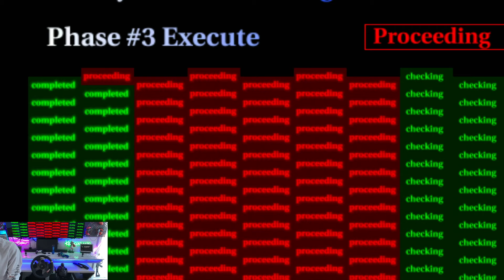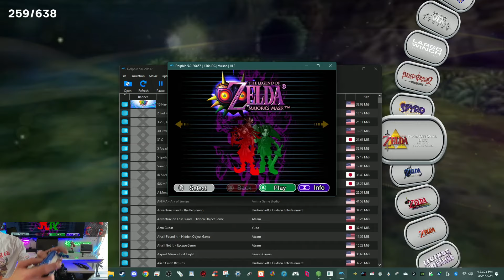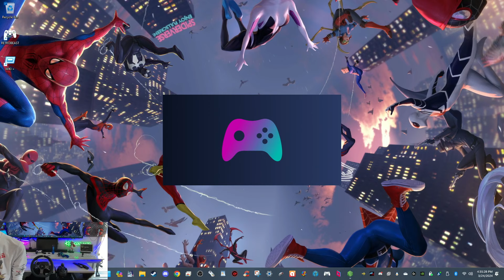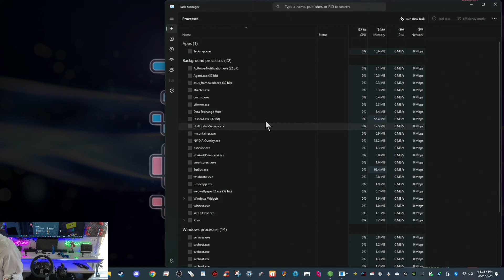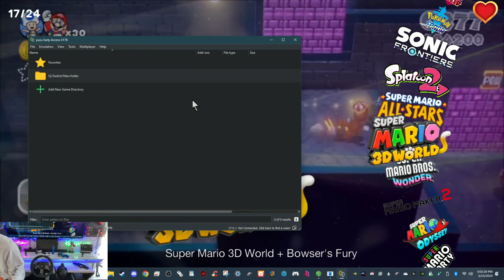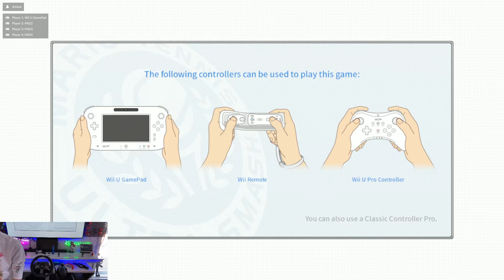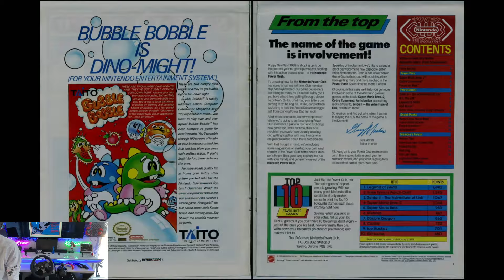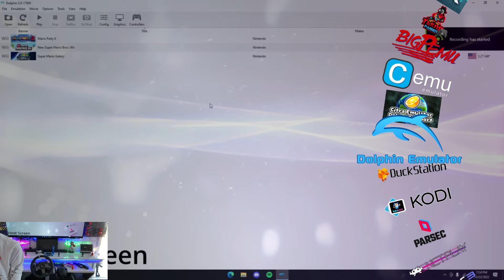RETROBEAST 112TB THE BEST RETRO ARCADE SYSTEM SHOWCASE